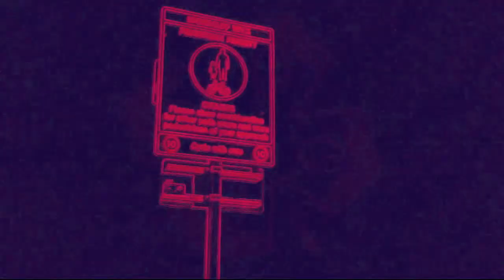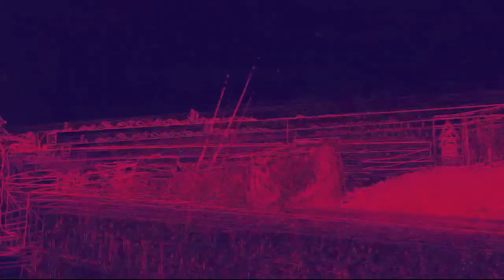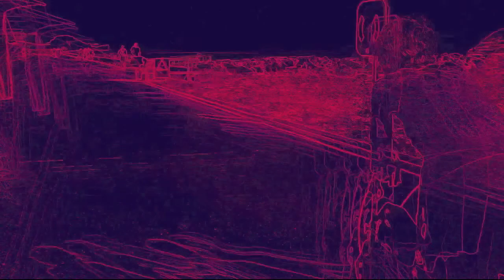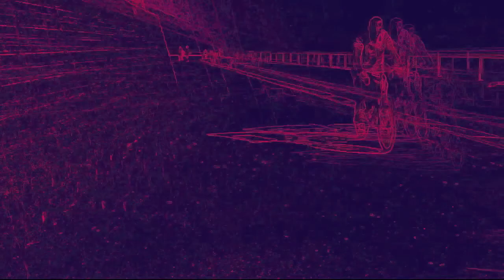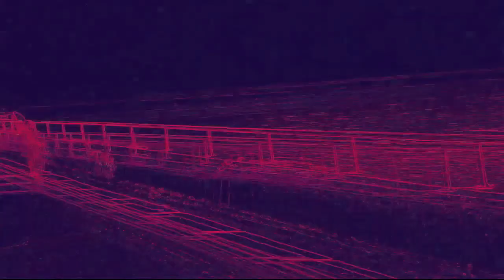John Tennant Make It Funky